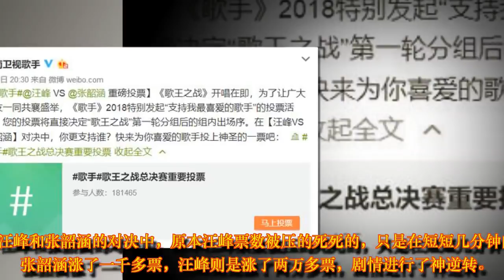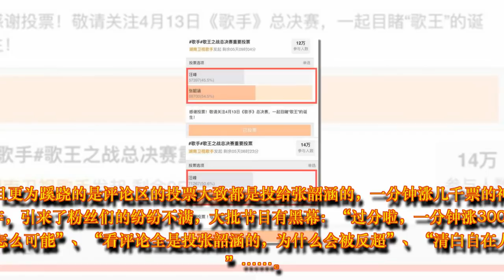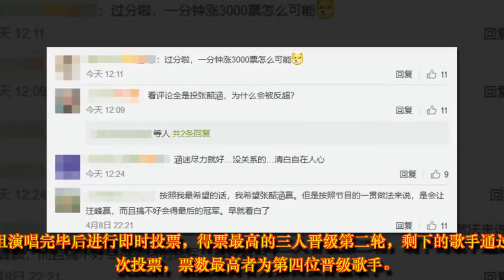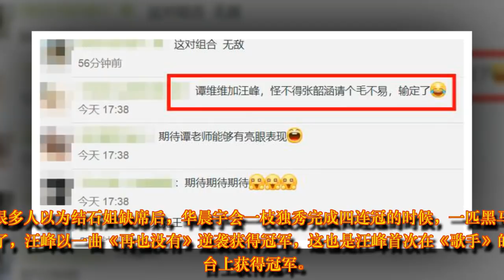《歌手》节目被爆出公然刷票作弊！疑似为汪峰铺平歌王之路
本季《歌手》自开播以来，就有不断的传闻指汪峰就是今年的“歌王”，只是汪峰在《歌手》节目上一直表现平平，加上后期的踢馆歌手实力坚强，网友们基本上是将“歌王”锁定在结石姐和腾格尔身上。只是最近几期汪峰似乎开了挂，成绩急起直追，今天又有网友爆出节目组试图通过刷票的方式，从而影响汪峰在决赛上的出场顺序，这样看来今年的《歌手》还真是不简单。

前几天《歌手》节目组举办投票，投票的结果将直接影响“歌王之战”第一轮分组后的组内出场顺序，票数高的第五个出场，低的那位则是第四个。在汪峰和张韶涵的对决中，原本汪峰票数被压的死死的，只是在短短几分钟内，张韶涵涨了一千多票，汪峰则是涨了两万多票，剧情进行了神逆转。

而且更为蹊跷的是评论区的投票大致都是投给张韶涵的，一分钟涨几千票的神操作，引来了粉丝们的纷纷不满，大批节目有黑幕：“过分啦，一分钟涨3000票怎么可能”、“看评论全是投张韶涵的，为什么会被反超”、“清白自在